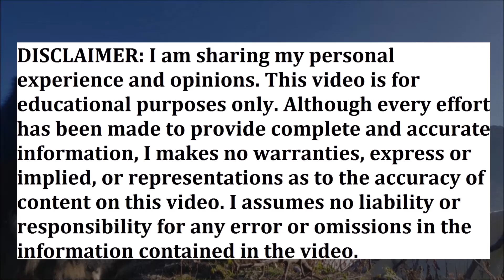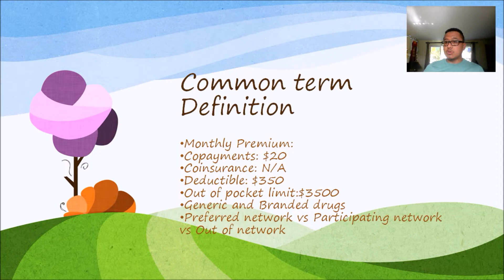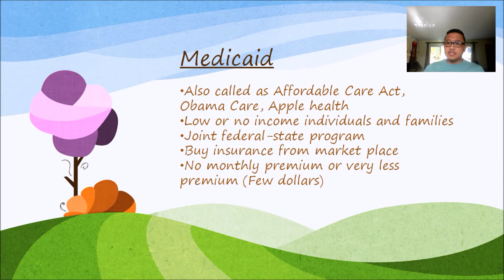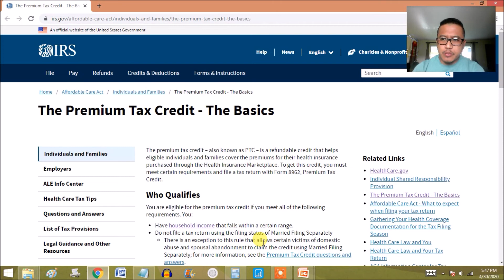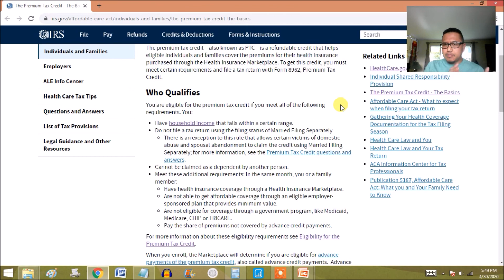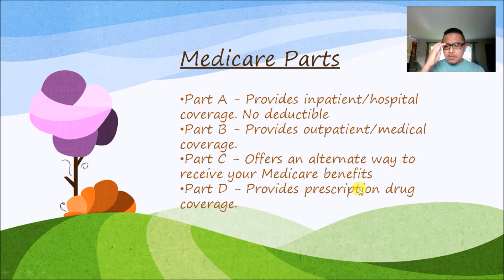Medicaid and Medicare Explained (Tibetan)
Medicaid:
-Also called as Affordable Care Act, Obama Care, Apple health
-Low or no income individuals and families
-Joint federal-state program
-Buy insurance from market place
-No monthly premium or very less premium (Few dollars)

Medicare:
-65 or Older, disabilities
-Federal health insurance program
-Monthly premium - ~$130
-Can be use as secondary insurance

Medicare Parts:
Part A - Provides inpatient/hospital coverage.
Part B - Provides outpatient/medical coverage.
Part C - Offers an alternate way to receive your Medicare benefits
Part D - Provides prescription drug coverage.

WeBull is a commission-free stock trading app that is offering 2 Free Stocks for new signups when you deposit $100:

Earn $200 cash back with Chase Freedom Unlimited credit card after spending $500 in first 3 months:

-I am trying my best for accurate video content but we could simply be wrong or the information could be outdated by the time you watch this video. No liability or
damages shall take place because of this content. Use of this content is at your sole risk.